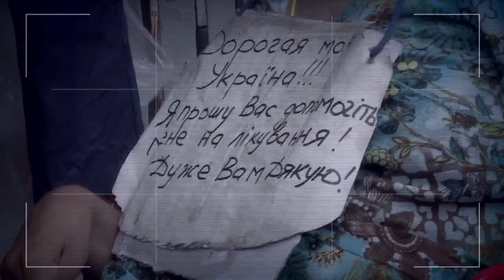Кто открыл охоту на цыган - Закрытые лагеря в Украине - Инсайдер, 20.09.2018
Их жизнь скрытая от посторонних глаз. Как на самом деле живут Ромы. Закрытые лагеря в Украине. И кто открыл охоту на цыган. Скрытая жизнь украинских цыган. Акцент Инсайдера от 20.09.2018